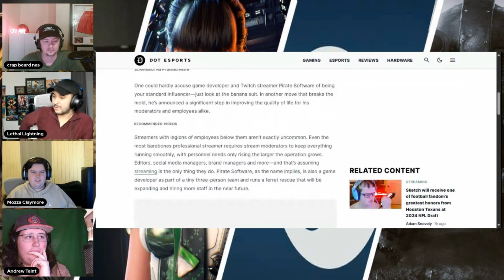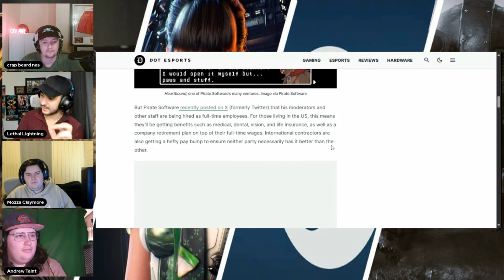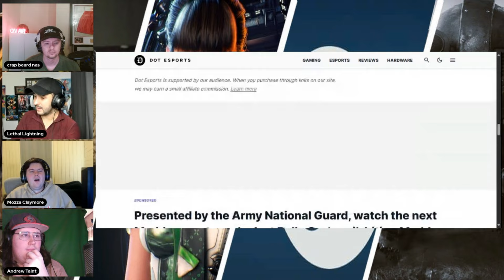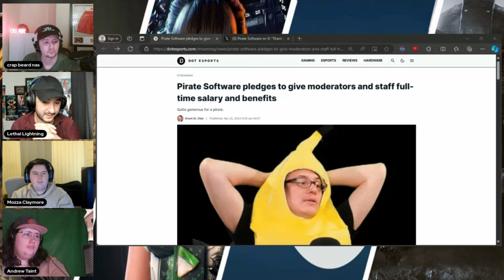Pirate Software Has Changed The Future Of Streaming